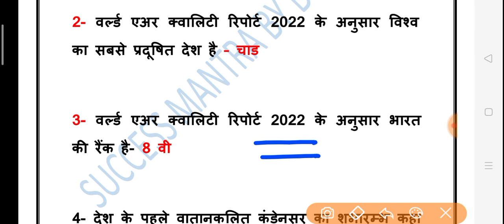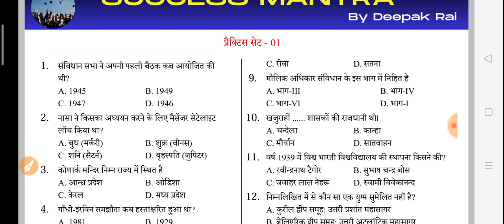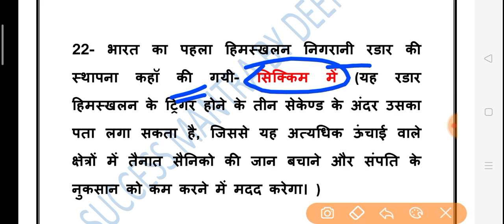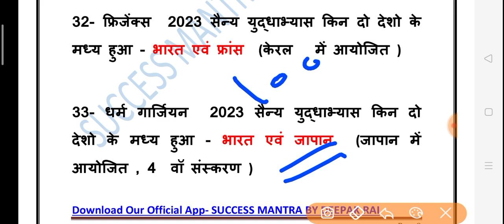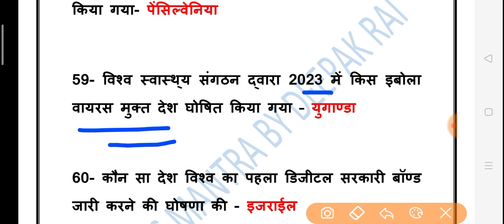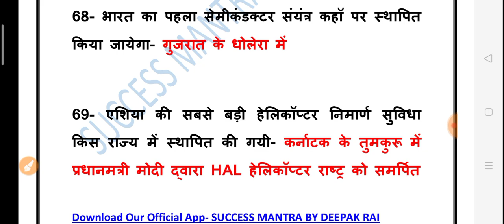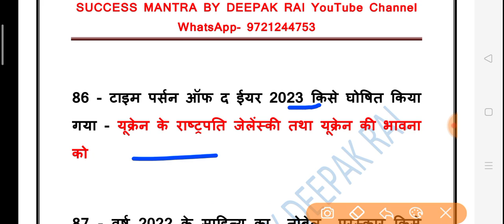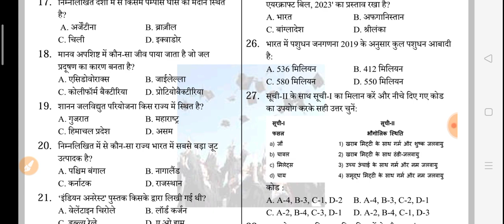UPPSC RO/ARO Top 100 Current Affairs घटनाचक्र का साल भर का निचोड़ 15 मार्क्स पक्के कर लो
UPPCS RO ARO ,UPPCS uppsc ro aro gk GSCurrent Affairs 2023 top 100 questions
Samsamyik Ghatna Chakra summary
RO ARO gs mock test most important questions

Demo PDF टेस्‍ट हमारे App पर फ्री है आप डाउनलोड कर सकते है।

UP GK E-book मात्र 40 रूपये में लेने के लिए इस लिंक पर क्लिक करें

UPPSC RO ARO 2023 LATEST UPDATE
UPPSC REVIEW/ASSISTANT REVIEW OFFICER 2023 ADVERTISMENT COMING SOON
UPPSC RO/ARO 2023 EXPECTED EXAM DATE